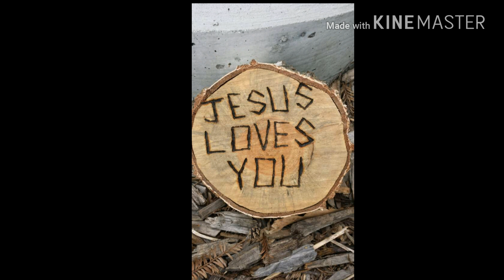Violin live - Be not dismayed whate'er betide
Traditional Hymn